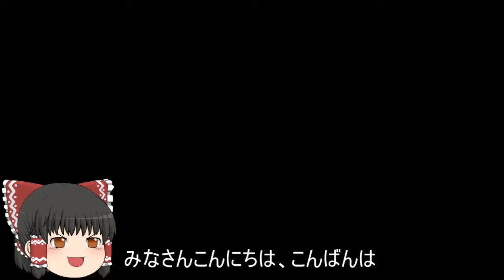機動戦士ガンダムオンライン[ゆっくり実況プレイ]（ジャブロー）パート411